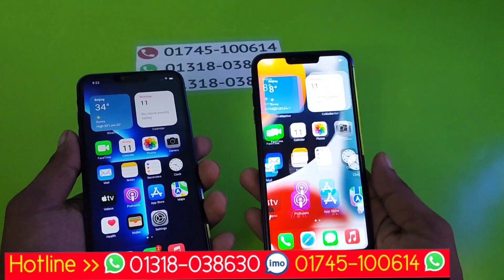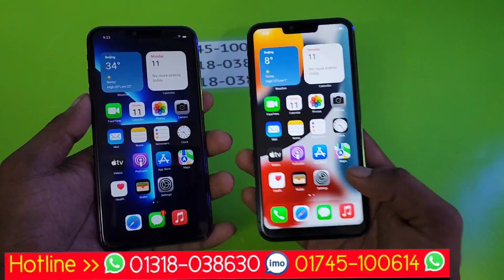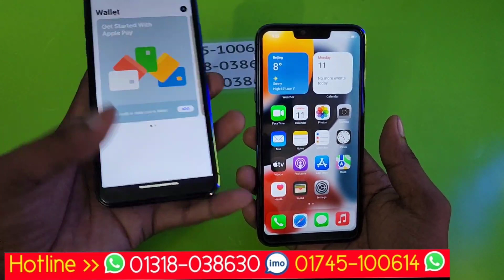ঈদের শেষের সেরা ধামাকা অফার || iphone 13 Pro Max UK Version Copy || Full Box 12gb+512gb || Eid Offer